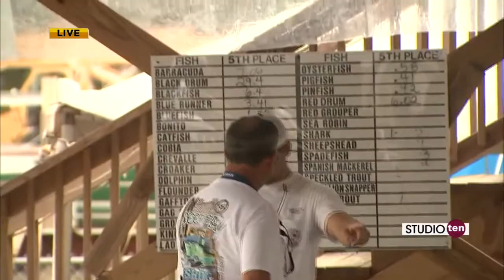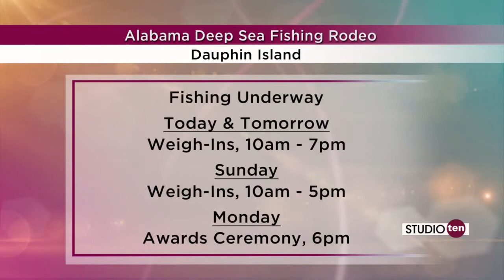Studio 10: Fried Grit Cake with Speckled Trout